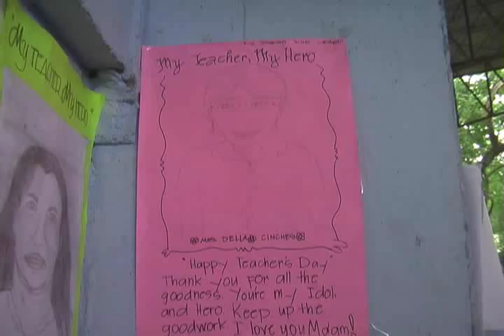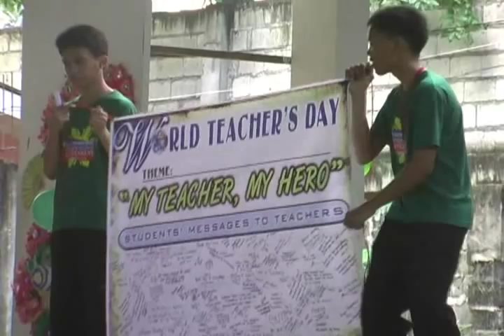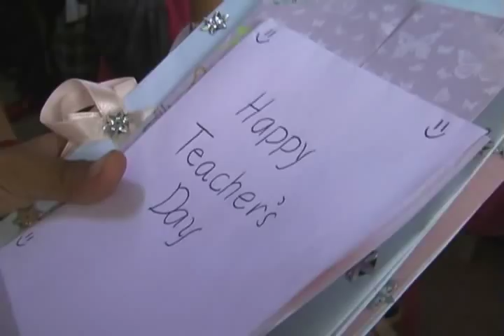World's Teachers' Day Oct. 5, 2011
students honor their teachers on world's teachers' day

dr. cecilio putong national high school
and booy south elem. school